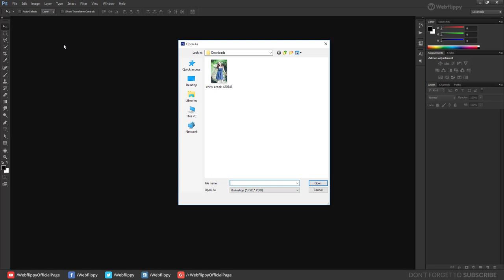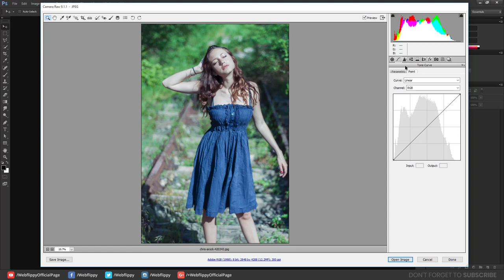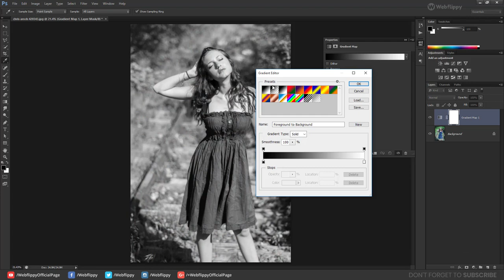Photoshop Tutorial | How to Fix Overexposed Photos in Photoshop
In this photoshop tutorial, you will learn how to fix overexposed photos in photoshop. I will show you how to correct overexposed photos in photoshop using camera raw filter.